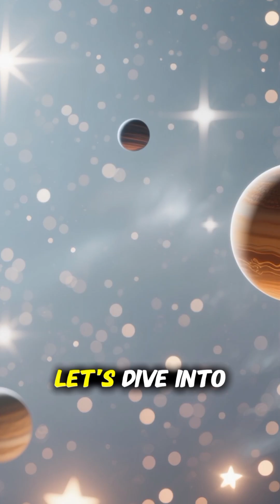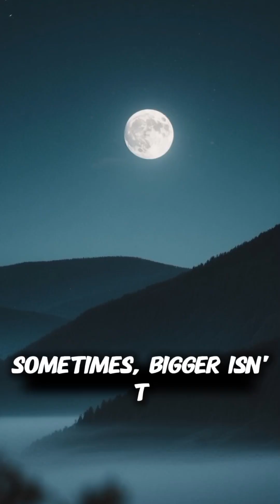🌕 What If the Moon Suddenly Doubled in Size? | Massive Tides, Gravity Shifts & Earth’s Future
What would really happen if the Moon suddenly doubled in size? 🌌 Scientists believe this shocking space event could trigger massive tides, powerful earthquakes, and dangerous gravitational changes that would forever reshape life on Earth. In this video, we dive deep into the science behind a super-sized Moon, exploring how it would affect Earth’s oceans, weather patterns, gravity, and even our planet’s orbit around the Sun.

🔭 Watch to discover:
✅ Why a bigger Moon means stronger tides & flooding
✅ How Earth’s rotation and gravity would drastically change
✅ The impact on wildlife, human life, and our night sky

Don’t miss this mind-blowing space science explanation of what happens when the Moon doubles in size and threatens the delicate balance of Earth.